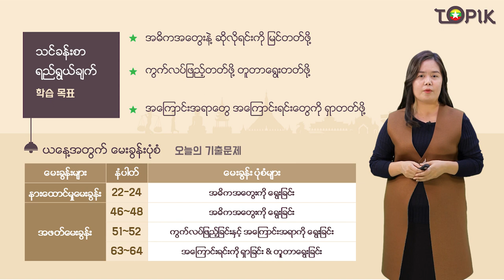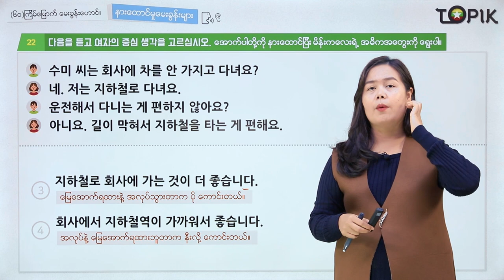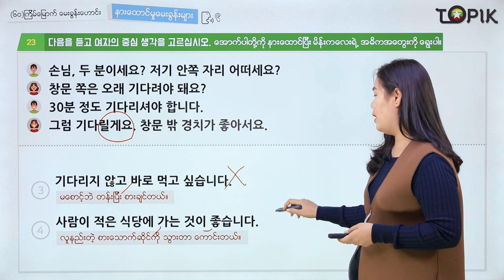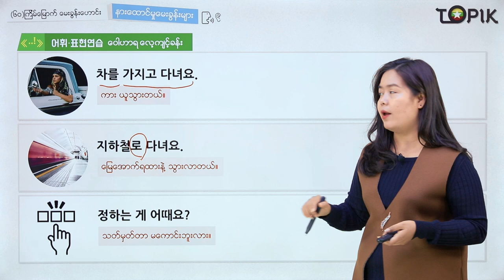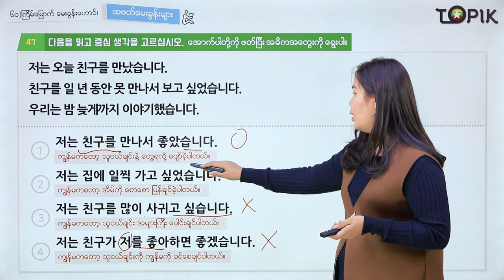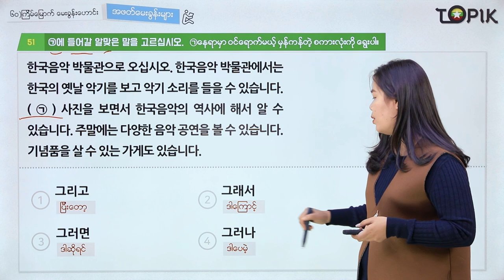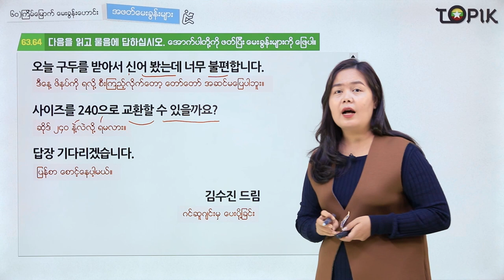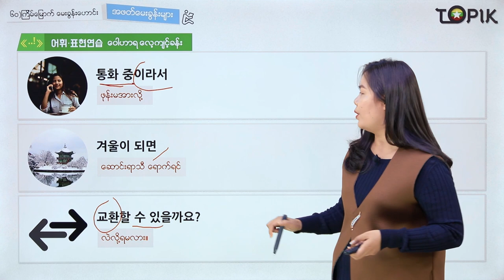TOPIK I 강의60회_07 (Myanmar)